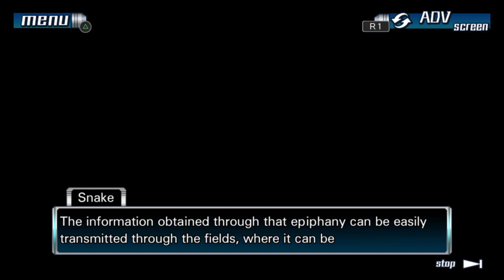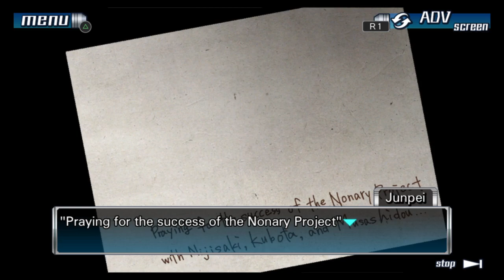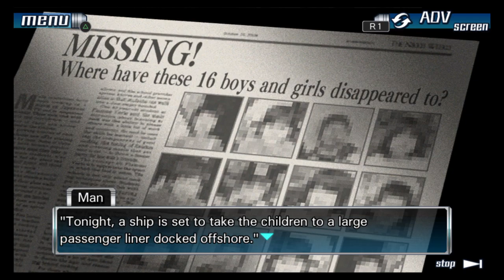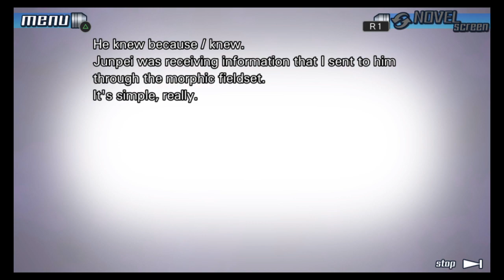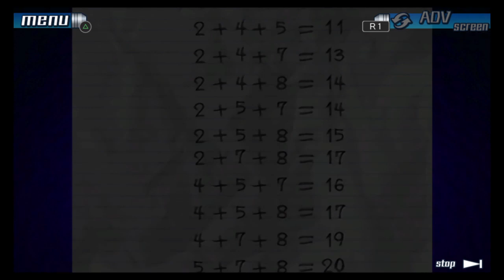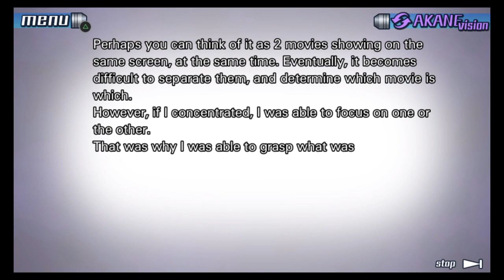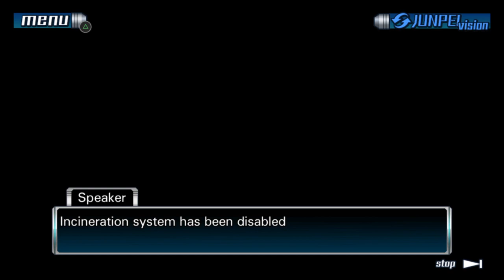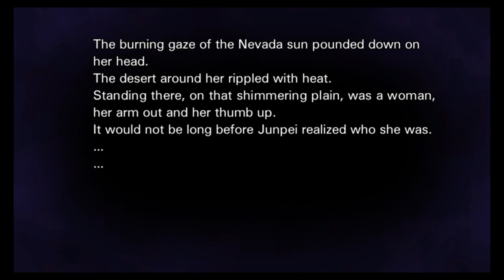I WILL NEVER FORGET YOU - Let's Play - 999: Nine Hours, Nine Persons, Nine Doors - FINALE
The Nonary Game is a game that Zero, the one who had started the game, described as a game where 9 people will have to put their lives on the line. The main goal is to escape the place they are held in captivity and seek a door that carries a 9.

If you have a game you want me to play use the Hashtag "PlayThisGame" in the Comment Section.